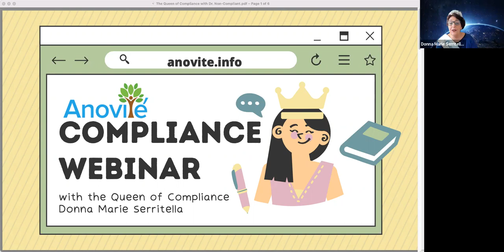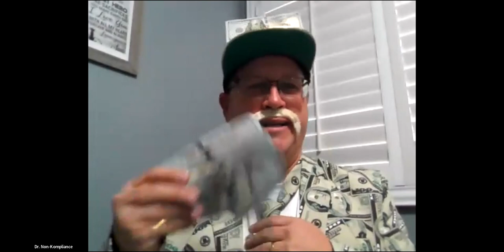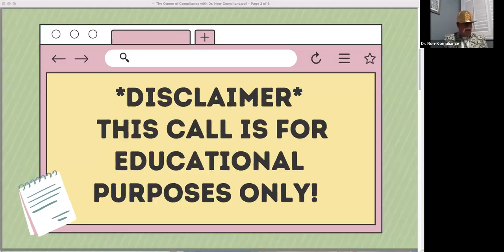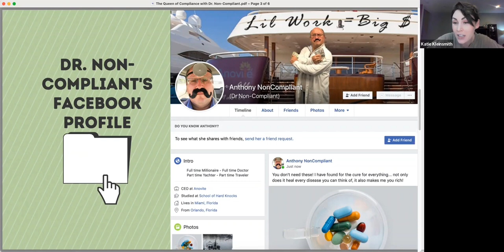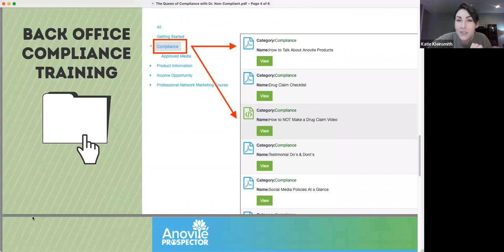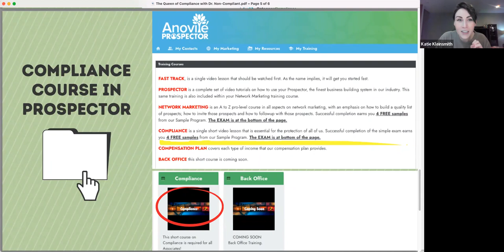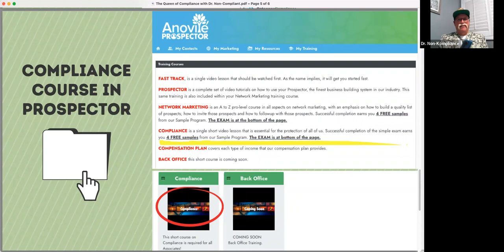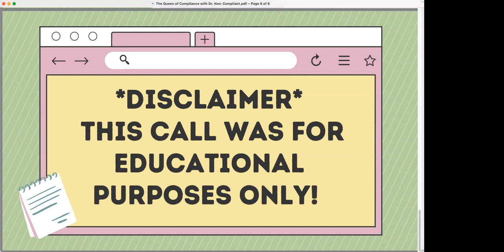Anovite Compliance Webinar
April 6th, 2022 Webinar
Anovite's compliance officer, Donna Marie Serritella, will teach you the dos & donts of compliance so you can defend the Anovite Nation and be responsible superfood warriors, slaying the likes of Dr. Non-Compliant! Come have some good old-fashion fun with us as we cover the very important topic of compliance.